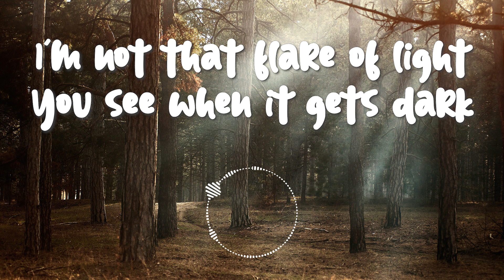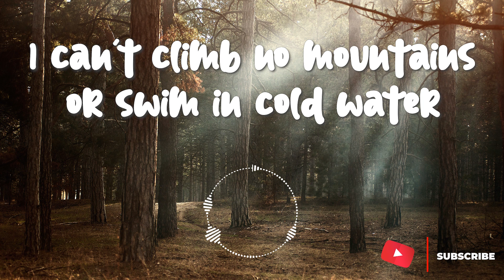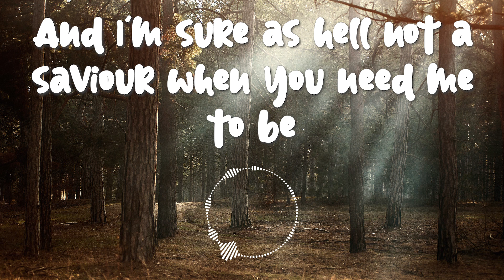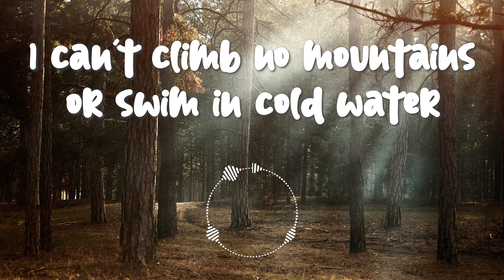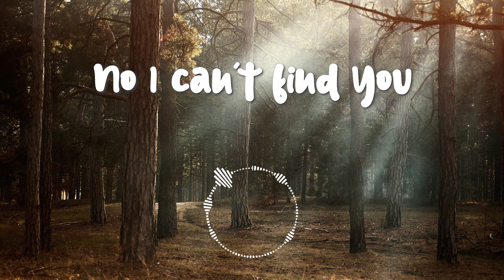I Can't Find You (Lyric Video) // Loving Caliber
Track Name: I Can't Find You
Artist: Loving Caliber
Year: 2017
Share your thoughts on the song, do you like it? If so, why. Let's make it a conversation...